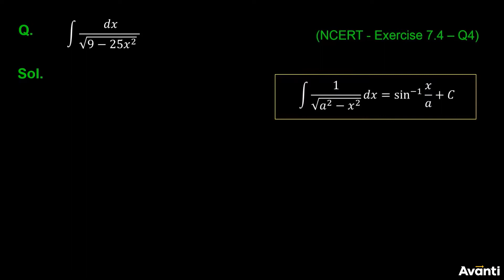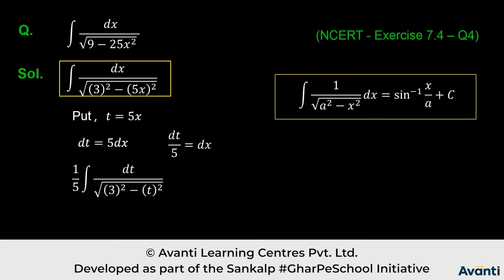4. 12M07.4 PSV 1 Integral of Particular Functions